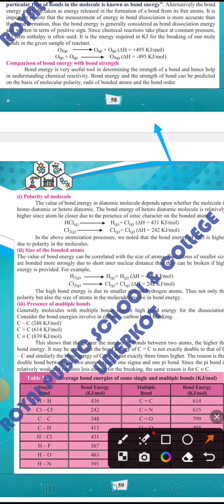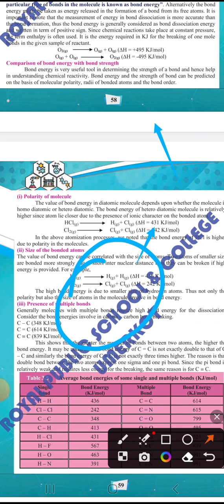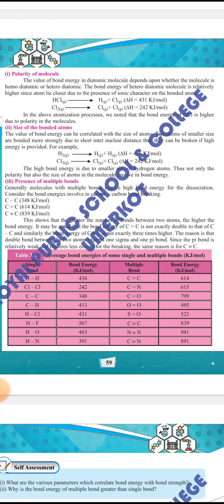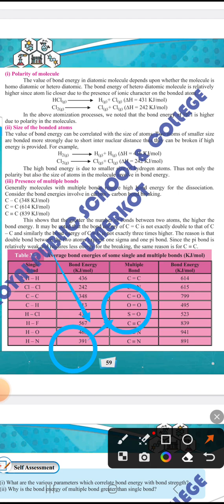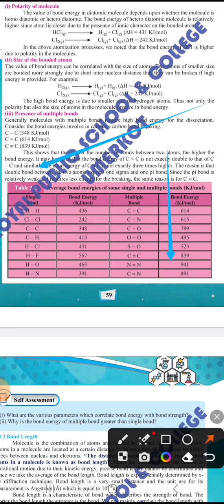bond energy/comparison of bond energy with bond strength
bond energy class 11